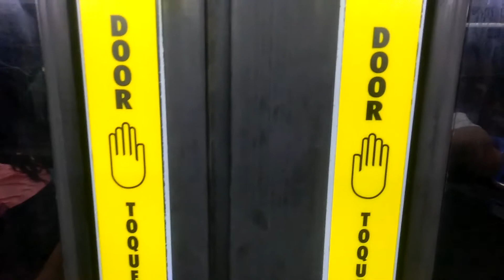CTA New Flyer D40LF #1214 Route 3 (Quick Ride)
CTA New Flyer D40LF Route 3 Quickest Ride